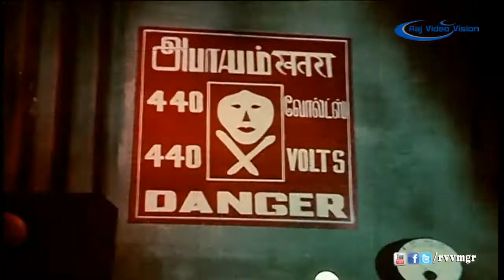Kaalathai Vendravan Full Movie Part 6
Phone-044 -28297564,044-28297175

Movie:- Kaalathai Vendravan
Story And Dialogues:- Mohan Gandhiraman
Actors:- M. G. Ramachandran
Lyrics:- Shankar Ganesh
Editing:- R. Rajagopal
Producer:- Meenu Thirunavakarasu, Mohan Gandhiraman
Director:- Mohan Gandhiraman
Year :- 1989